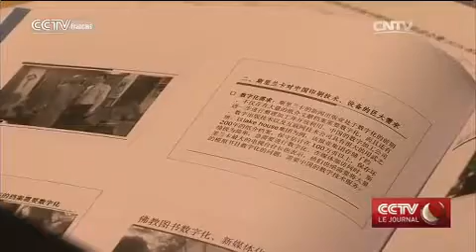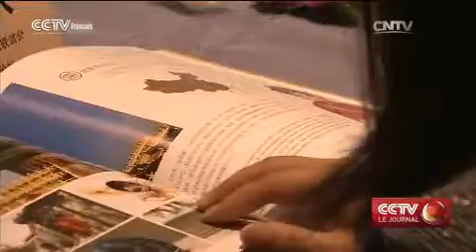Le forum du développement d’imprimerie d’une ceinture et une route s’est tenu à Shanghai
Le forum du développement d'imprimerie d'une ceinture et une route s'est tenu à Shanghai. Les représentants de l'Administration chinoise de la Presse, de la Publication, de la Radio, du Cinéma et de la Télévision, des imprimeries de Hong Kong, Macao, Taiwan, ont échangé des opinions et ont partagé des expériences réussies.